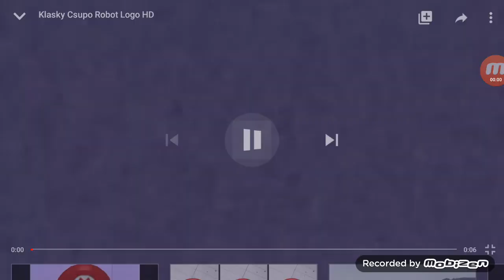YEY CHEERING CSUPO V216